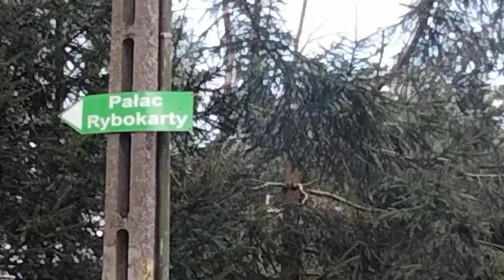Pałac w Rybokartach